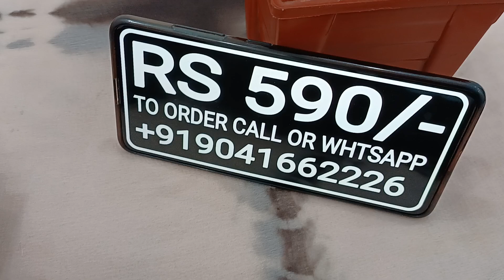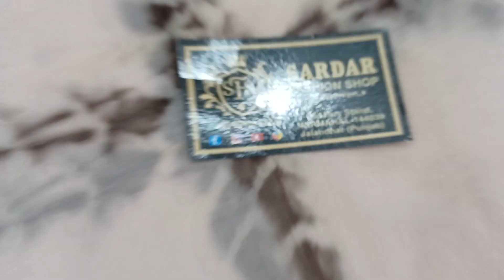RAKHI OFFER || ਰੱਖੜੀ ਦਾ ਤੋਹਫਾ || ਰੱਖੜੀ ਲਈ ਸੂਟ ਤੋਹਫ਼ੇ ਤੋਂ ਵਧੀਆ ਕੁਝ ਨਹੀਂ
VERY BEAUTIFUL NECK PATCH WORK PLUS SARVOSKI WORK ON VERY FINE QUALITY COTTON WITH PRINTED COTTON BOTTOM AND HALF PURE CHUNNI AT LOWEST MARKET PRICE EVER

RAKHI OFFER SHIPPING FREE

PUNJAB / HARYANA/ DELHI